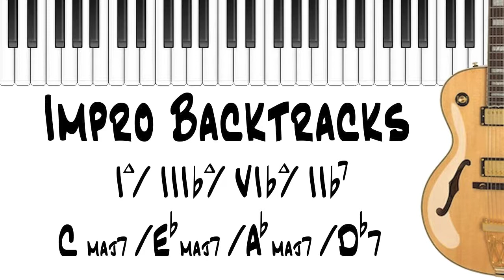Impro Backtrack | Turn Around I - bIII- bIV - bII7 | 108 BPM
I/bIII/bIV/bII7 Chord Progression, Jazz Standard Rhythm.